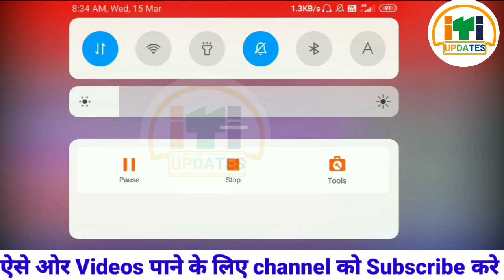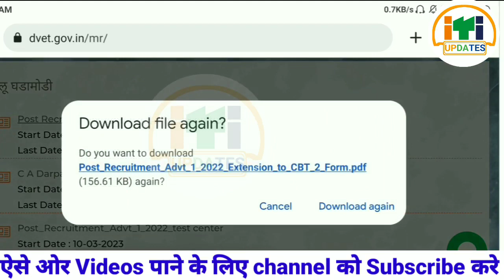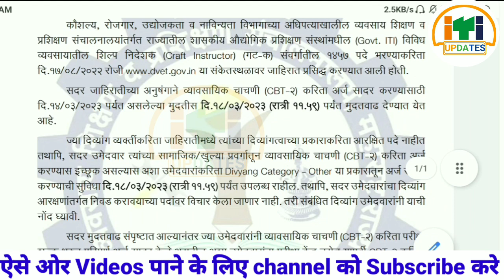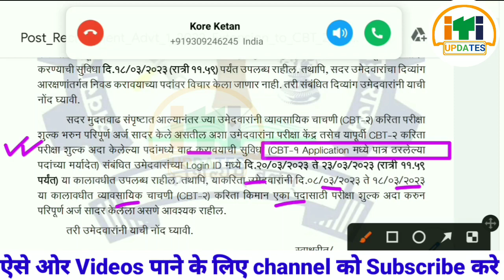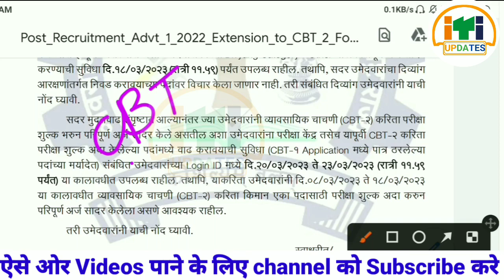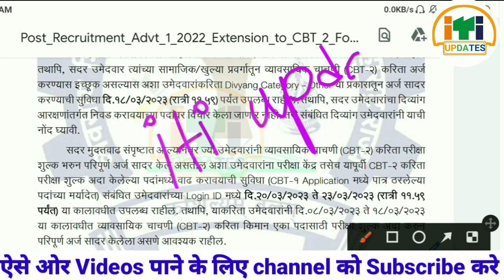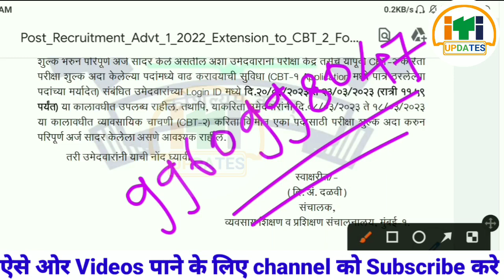ITI Instructor Exam-2022 | ITI dvet Result | iti cbt exam 2 ITI instructor Case Update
ITI Instructor Exam-2022 | ITI dvet Result | iti cbt exam 2 . ITI instructor cits court Case

ITI 2020-22, 2020-21 Answer Key जारी?ITI 2019-21 Second Year रिज़ल्ट hogi, ITI Exam Paper

What's App  Official

ITI 2020-22, 2020-21 first year exam कब होगी ? ITI 2019-21 Second Year Exam kab hogi, ITI Exam Paper